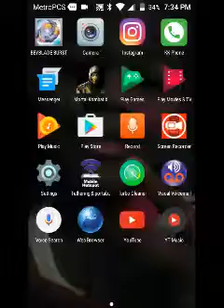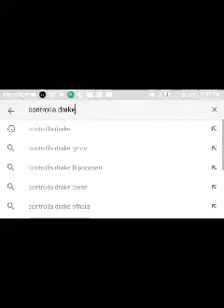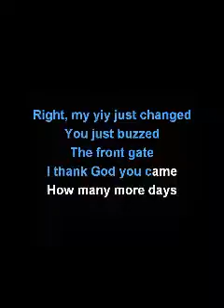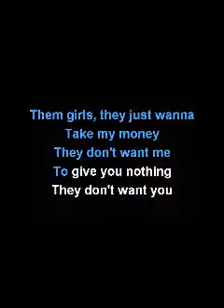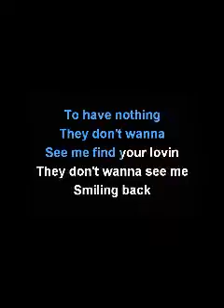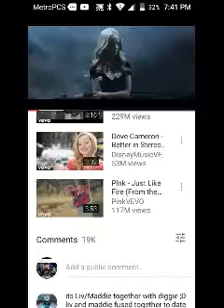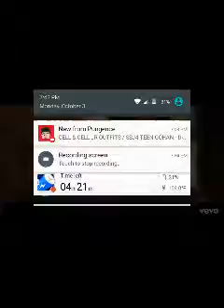Trying not to Loughph